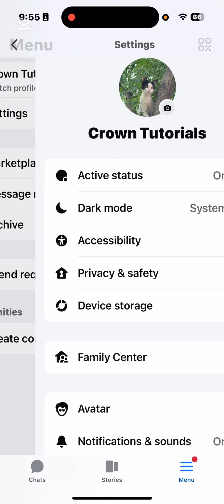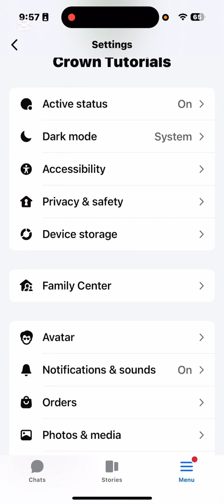How to Fix Missing Chat History Sync Now Messenger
Fix Missing Chat History Sync Now Messenger